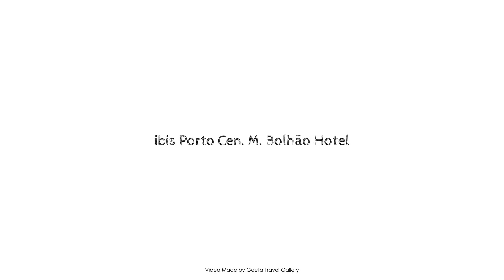ibis Porto Cen. M. Bolhão Hotel, Portugal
Searching For
1. ibis Porto Cen. M. Bolhão Hotel
2. ibis Porto Cen. M. Bolhão Hotel Virtual Tour
3. ibis Porto Cen. M. Bolhão Hotel Rooms
4. ibis Porto Cen. M. Bolhão Hotel Amenities
5. ibis Porto Cen. M. Bolhão Hotel Videos
6. ibis Porto Cen. M. Bolhão Hotel Offers
7. ibis Porto Cen. M. Bolhão Hotel Deals
Audio Credit:
Track Title: Blank Slate
Artist: VYEN